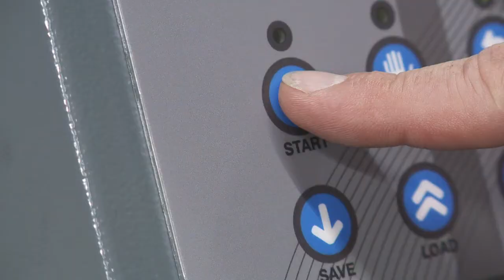Model 850PS Pallet Loading and Unloading with Pallet Jack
This video shows how to load/unload a Handle It Model 850PS using a pallet jack ramp.